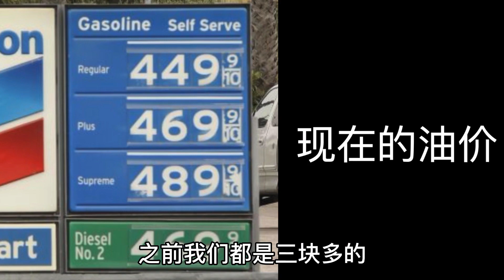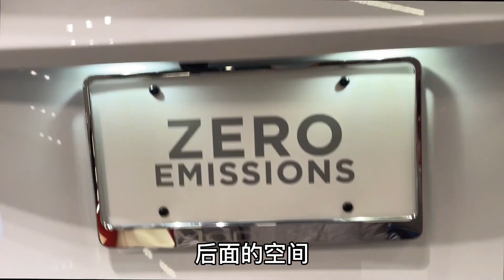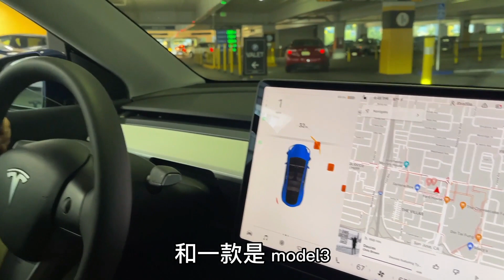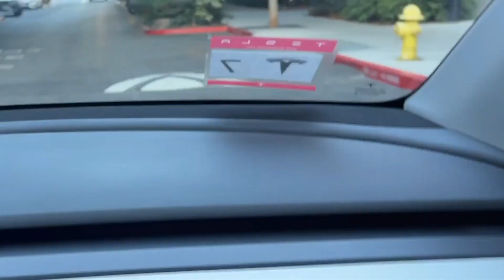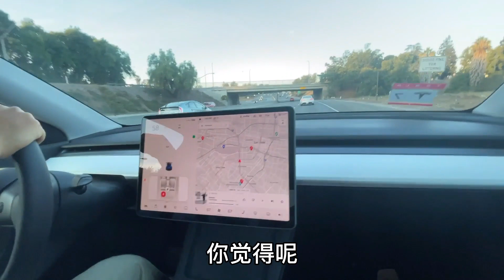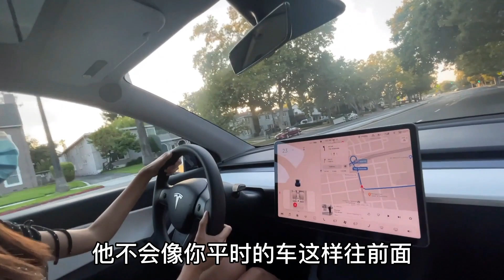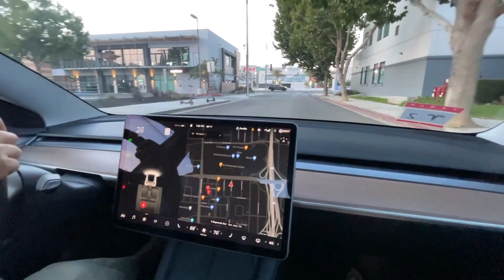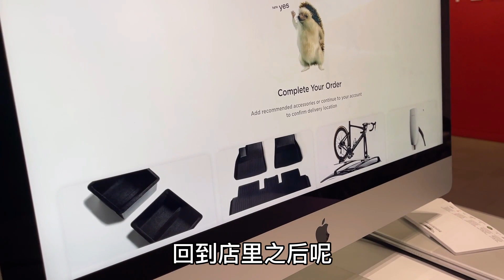我们买特斯拉啦！ 加州特斯拉试驾，购买我们的第一辆特斯拉全过程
加州油价太离谱，咬咬牙带媳妇去买电车去，纠结半天最终下手了这辆车，值吗？